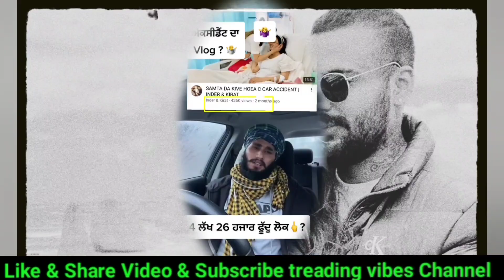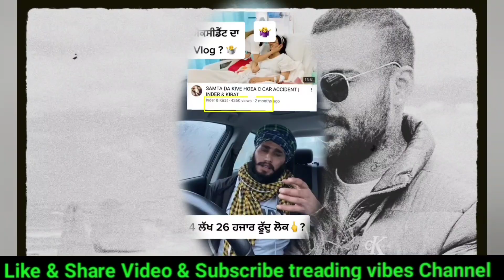ਨਹਿੰਗ ਸਿੰਘ ਨੇ ਕੀਤਾ ਇੰਜਣ Inder&Kirat ਦਾ 🥵 | ਜਨਾਨੀ dikhoni band kro punjabi vlogger